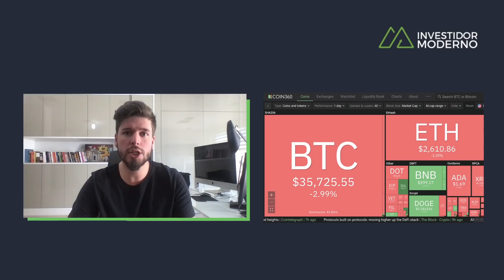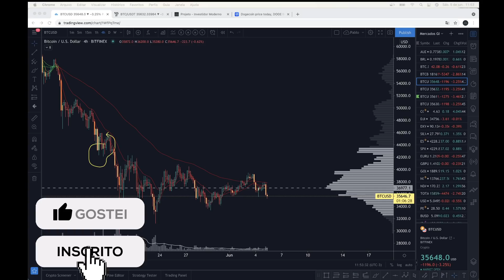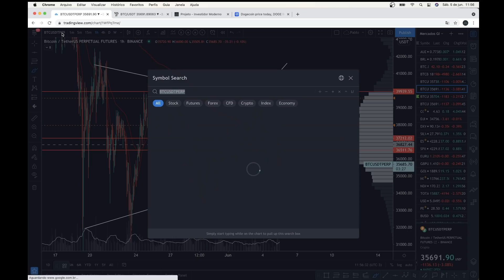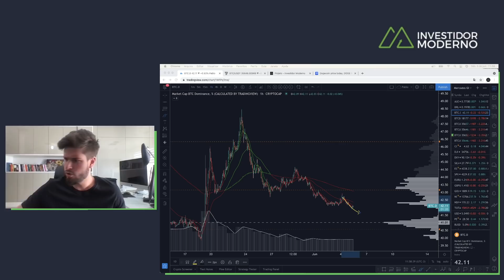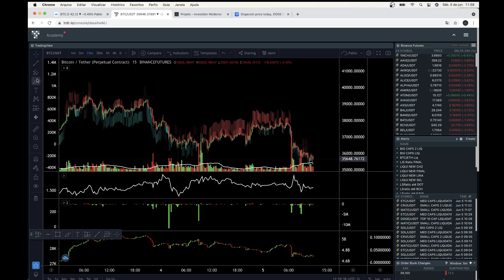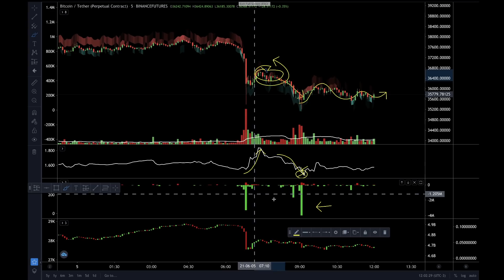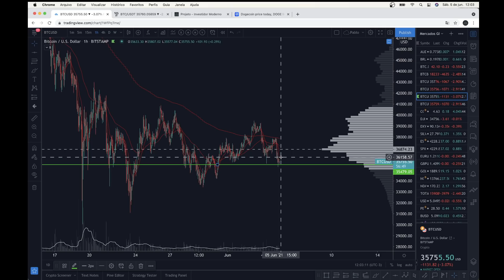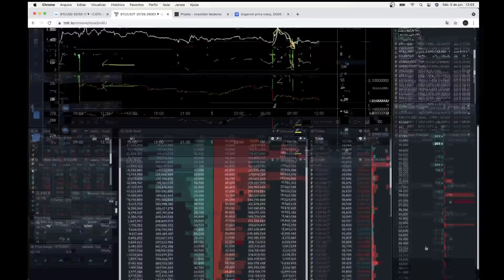BITCOIN + ALTCOINS - DUMP CHEGANDO? VAMOS ROMPER? - Análise Técnica/Sentimento 05/06